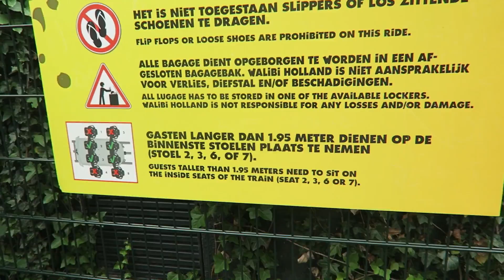Een Dagje Walibi met Sven! - Vlog #89 // OPTIMAVITA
In deze vlog ga ik samen met mijn kersverse man Sven naar Walibi.